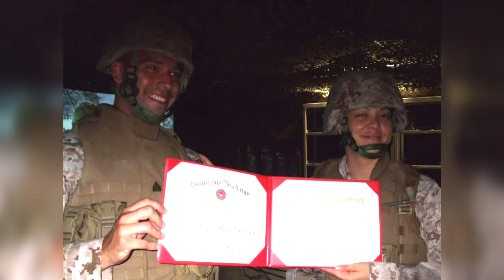Double amputee veteran Josh Elliott sets sights on 2018 Paralympics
Retired Marine Sgt. Josh Elliott, a Wounded Warrior, shares his near-death experience that gave him a new outlook on life. Now, he's training to represent the United States in the 2018 Paralympics.